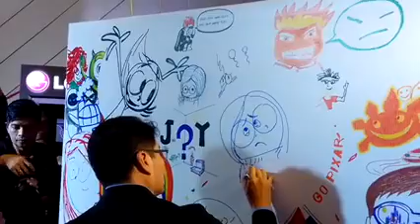"Inside Out" filmmakers on-the-spot drawing at Manila premiere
More videos on Rappler Follow Rappler for the latest news in the Philippines and across the globe. "Inside Out" filmmakers Pete Docter and Ronnie del Carmen leave a souvenir for Pinoy fans at the movie's purple carpet premiere